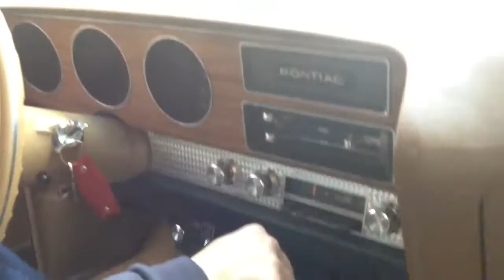Pontiac GTO crazy ride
Pontiac GTO